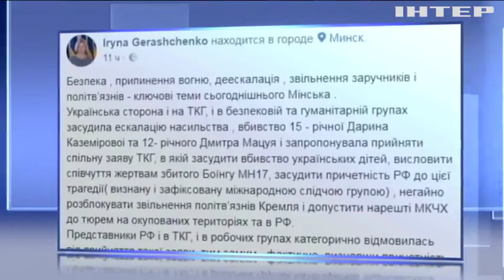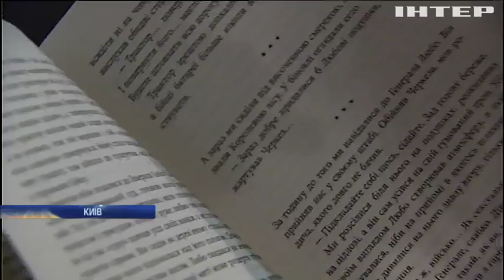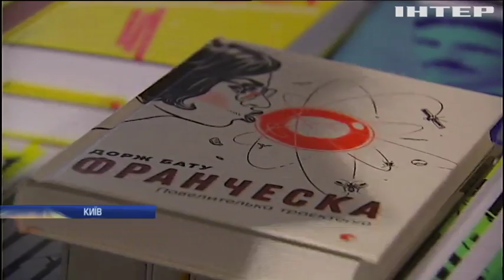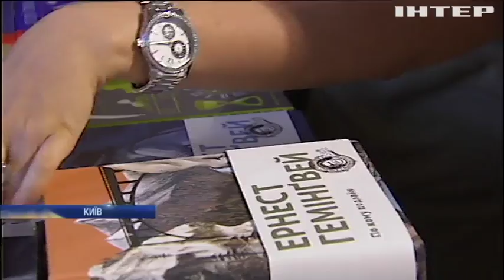Новости 7:00, выпуск за 31 мая 2018 года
Головні події на цю годину: Росія відмовляється звільняти українців з тюрем - Геращенко. Замах на Аркадія Бабченко: СБУ попередила теракти в Україні. Порошенко відвідав "Книжковий арсенал".